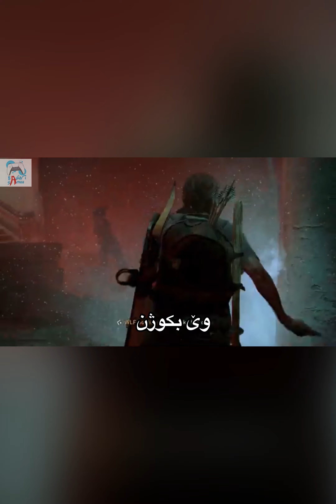Tlou2 ب ژێرنڤێسینا کوردی